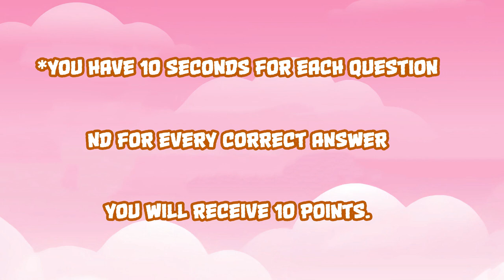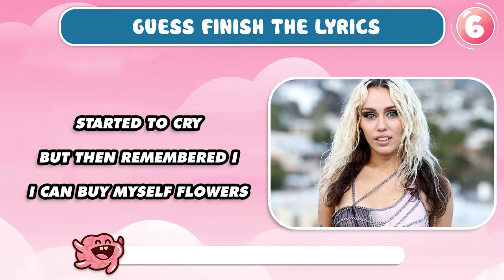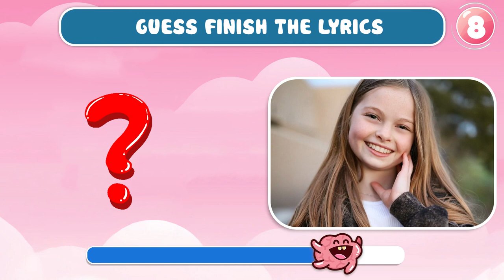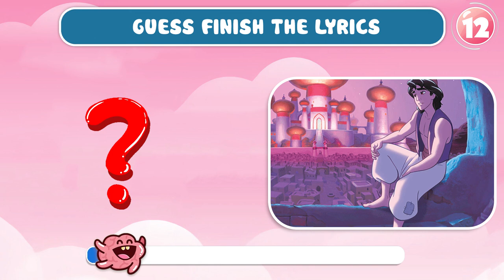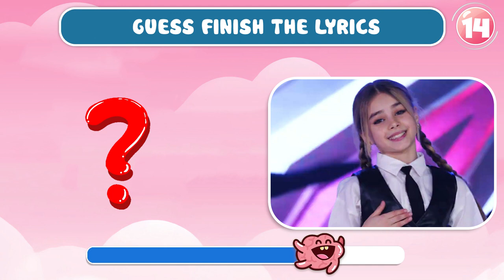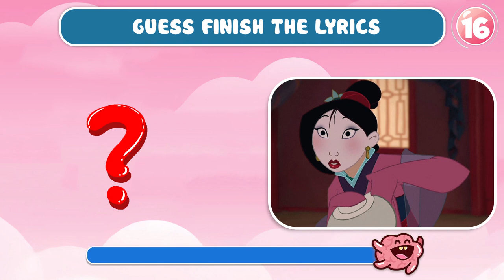Can You Guess the Next Song Lyrics? Test Your Music Knowledge Now! |Cheery Quiz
Our Cheery Quiz channel has a mission to create quiz shows to help audiences have the most relaxing moments, the funniest experience. About Disney characters, famous youtubers, tiktokers, famous singers, actors, and songs. Our mission is to help the audience to both play and understand more about these characters. . Also Cheery Quiz can improve the viewer's logical thinking, intelligence and concentration. We really spent 10-12 hours/day designing this interesting video, we hope you enjoy and support us.